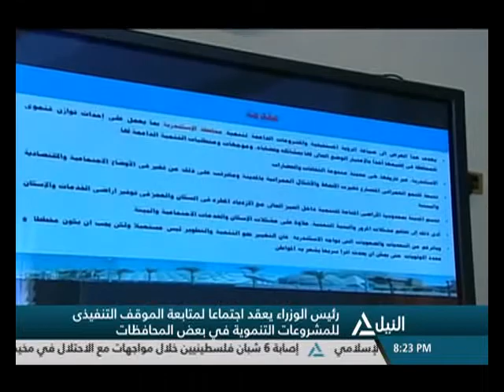بانوراما النيل 23-7-2017